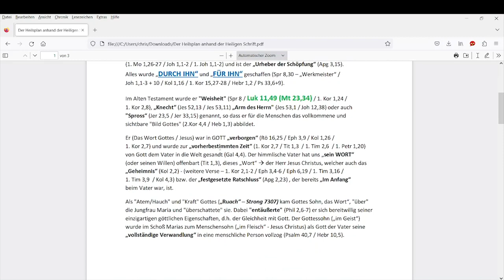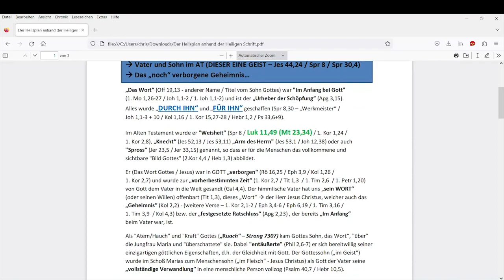Einmütig sein - Meine bisherige Erkenntnis zum Heilsplan Gottes